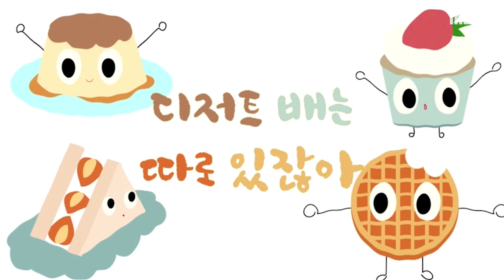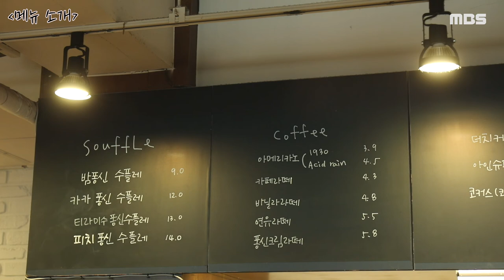Ep1 디저트 배는 따로 있잖아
심심한 공강 시간 또는 밥 먹고 뭔가 더 먹고 싶을 때,
사람들이 많이 찾는 카페.
아무리 먹어도 디저트는 다들 포기 못하시죠?
명지대학교 주변에 있는 카페를 은지가 소개합니다.

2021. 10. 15 ~ 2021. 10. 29

제작 박낭경 기술 장수아 아나운서 이은지